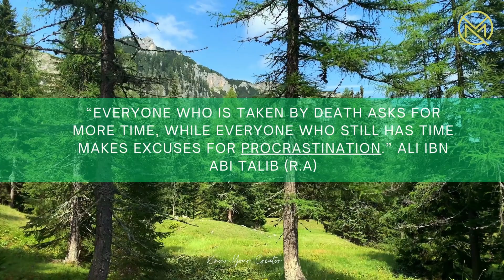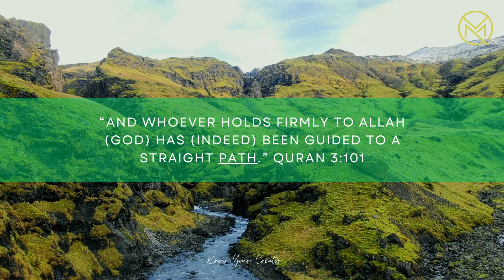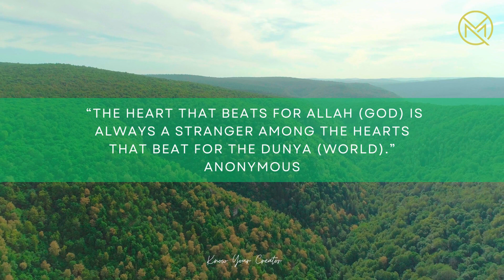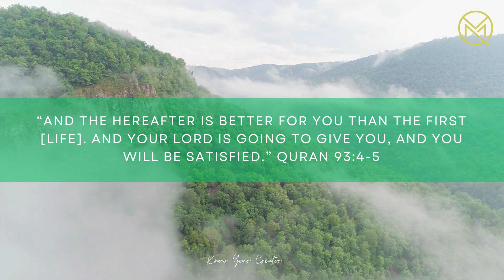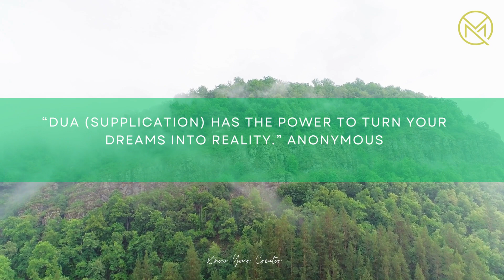Motivational Great Quotes II Nature II Mountain II Beauty II Naat II Allah Hu II Know Your Creator.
Relax and Enjoy Nature